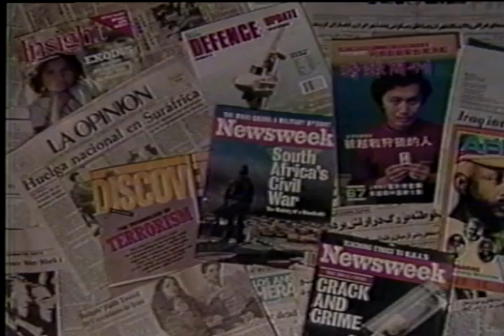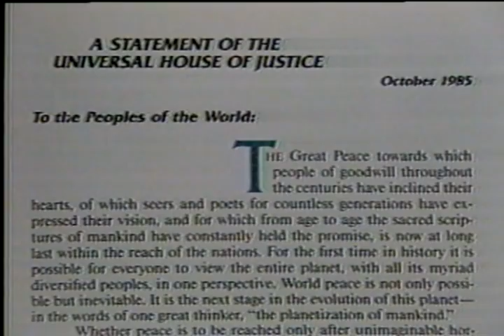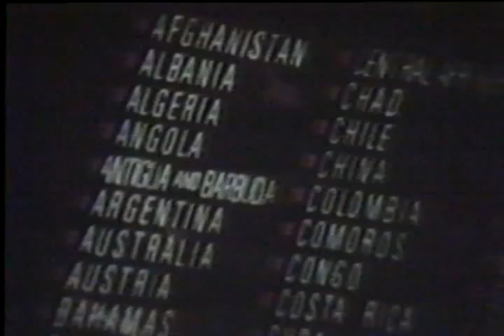The Promise of World Peace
A documentary on the statement of the Universal House of Justice to the peoples of the world.